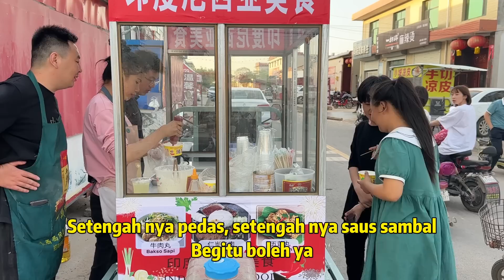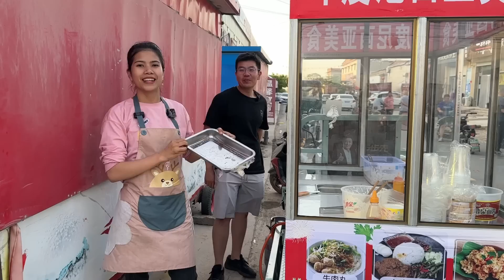SILATURAHMI SESAMA YOUTUBER INDONESIA, SAMBIL JUALAN MAKANAN INDONESIA DI CHINA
Halo teman - teman, begitu senangnya kami dengan kedatangan tamu spesial @rudychen_china  yang telah meluangkan waktu berkolaborasi bersama kami. Ikutin kami terus ya, seru banget jualan barengan koko Rudy, LARIS MANIS.